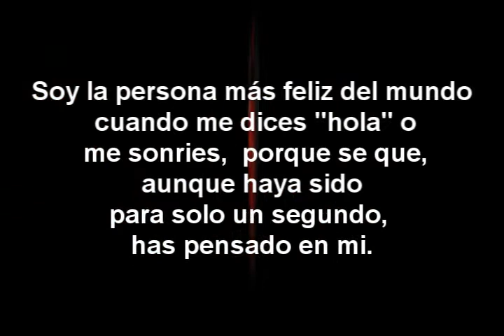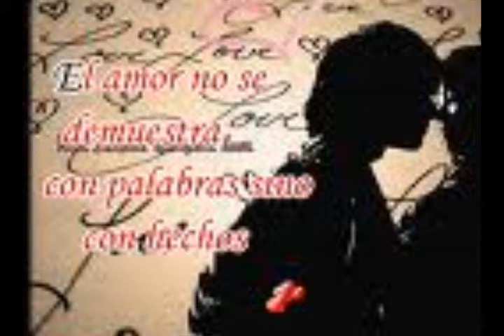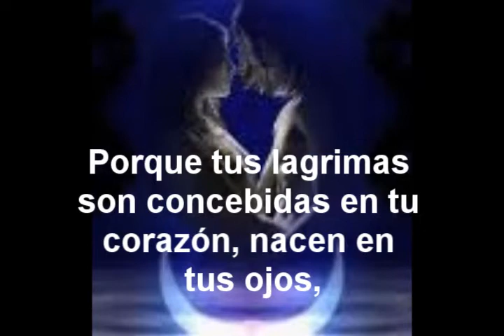¿Porque te amo?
video dedicado con mucho amor para una persona muy especial